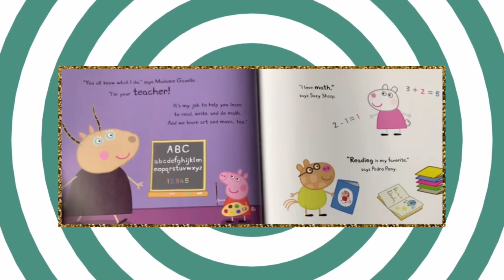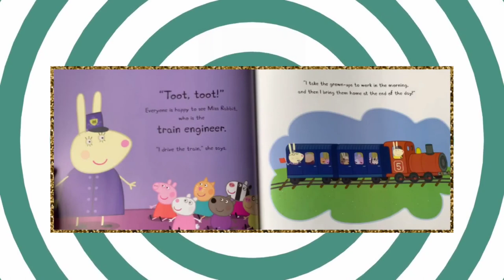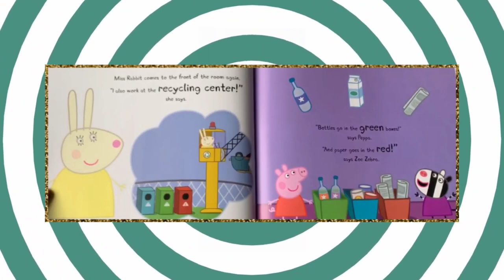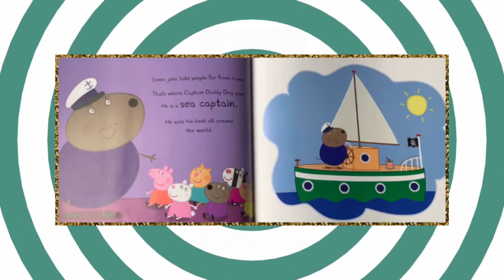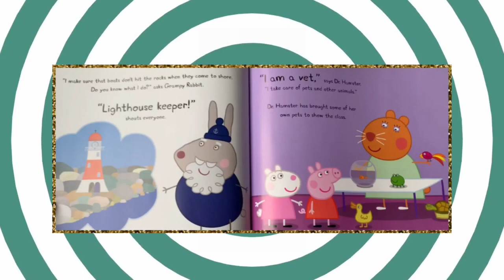Peppa Pig and the Career Day Read Aloud